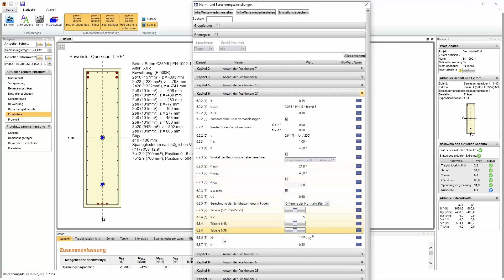KB 000905 | Normen- und Berechnungseinstellungen in RF-TENDON und RF-TENDON Design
In RF-TENDON und RF-TENDON Design können Einstellungen zu normenabhängigen Beiwerten, Berechnungsparametern und Berechnungsverfahren über die Funktion "Norm" eingesehen und angepasst werden. In dem Dialog können die Einstellungs- und Anpassungsmöglichkeiten nach Kapitel der Norm gruppiert angezeigt werden.